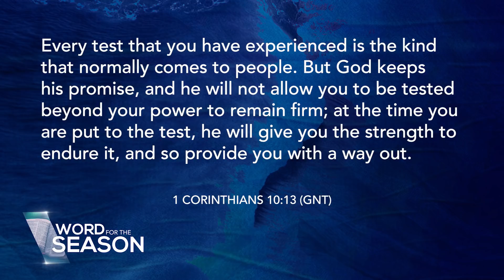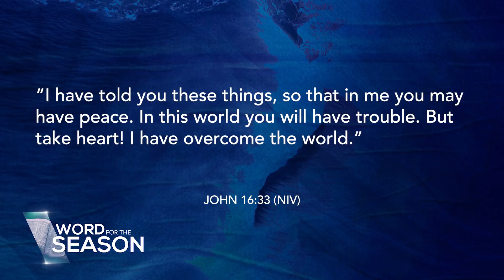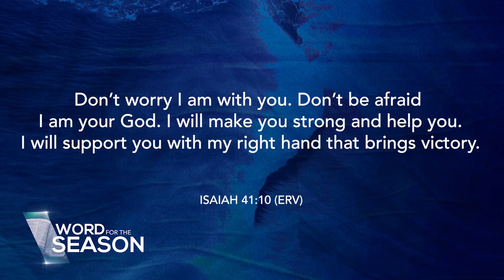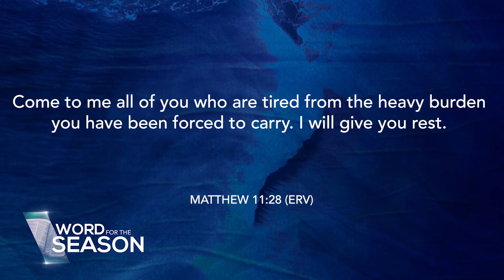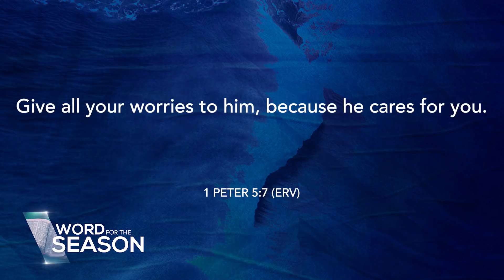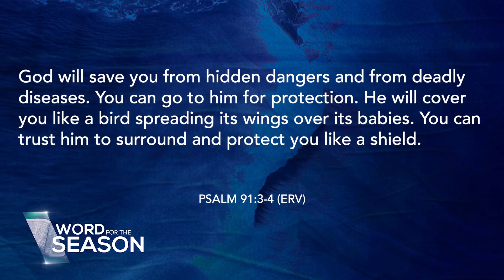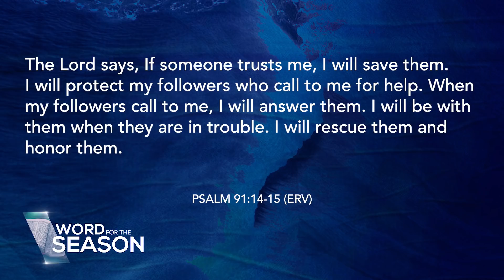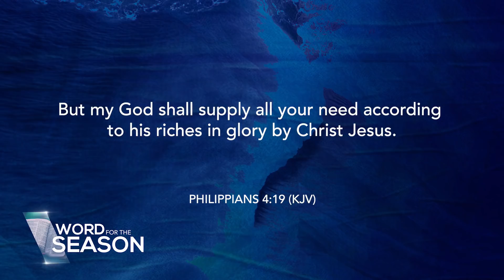On Trials (1 Corinthians 10:13) | Ptr. Nolan Peña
When trials come, what should we do? Here to give us a proper perspective on trials is Ptr. Nolan Peña. Listen and be blessed.